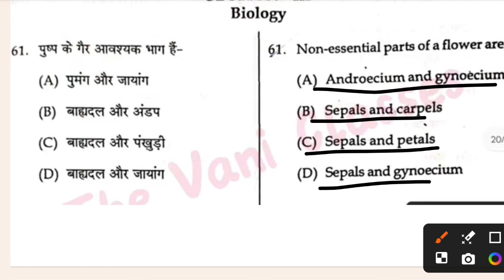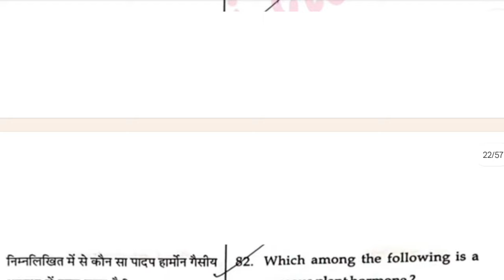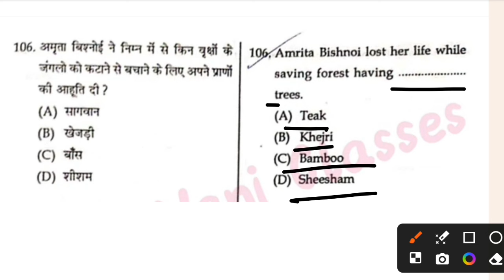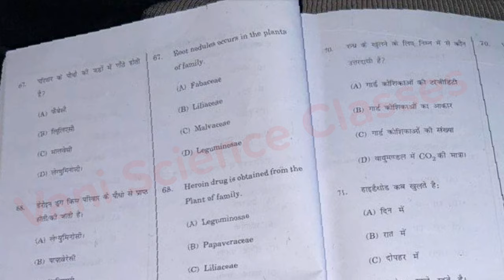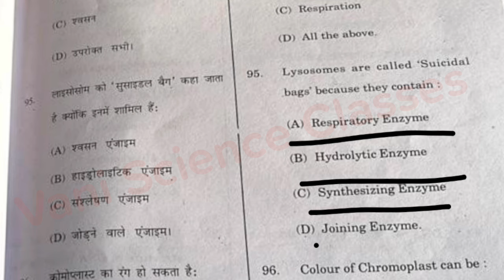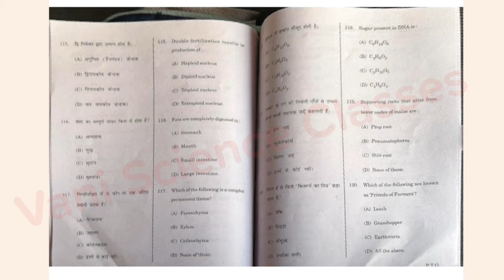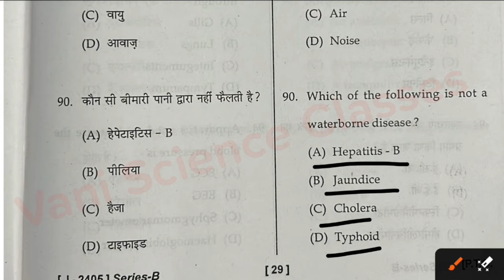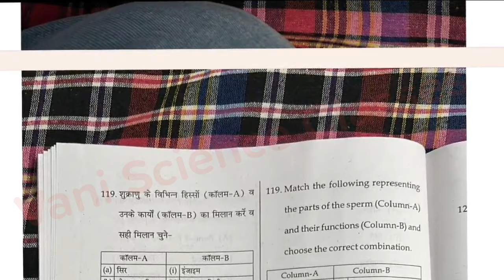HP TET NOVEMBER 2024 | BIOLOGY | PART 11 | The Vani Classes